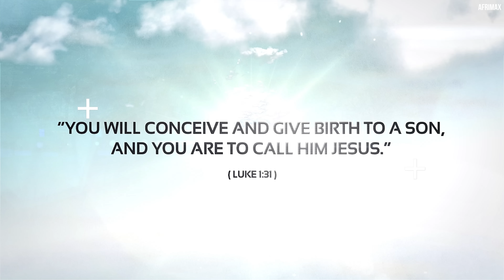Une vierge de 28 ans a accouché sans avoir été touchée par un homme | Véritable miracle de la vie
AFRIMAX est la communauté des histoires vraies, nous nous consacrons à partager des histoires africaines avec vous sur YouTube gratuitement.
Profitez des histoires sur notre mode de vie africain, notre culture, notre histoire et bien d'autres encore.

► Devenez membre de notre belle communauté pour découvrir les coulisses, les questions-réponses et les documentaires exclusifs